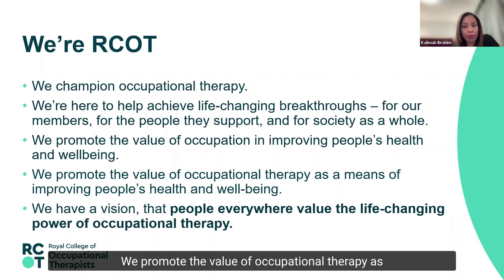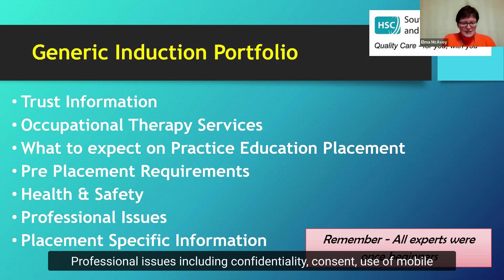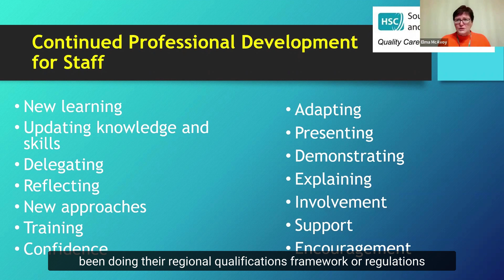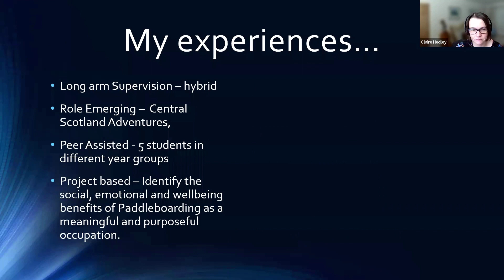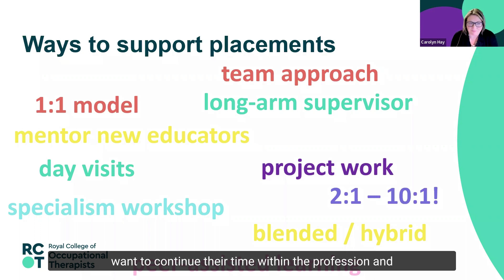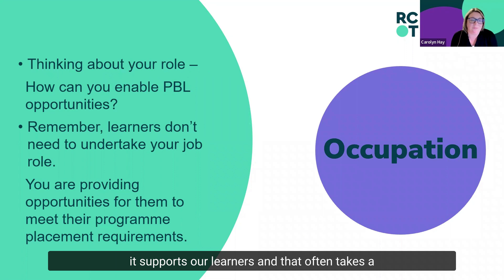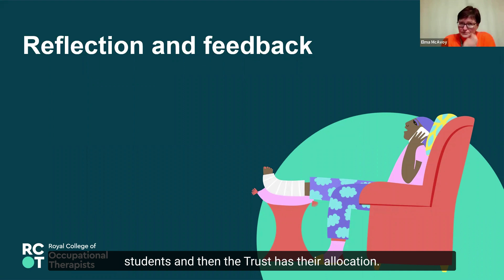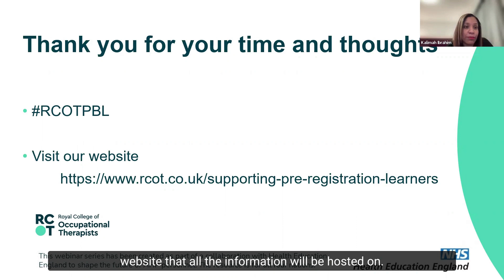Webinar 2 – Practice based learning as a CPD opportunity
How can we work as a team to provide placement education, long-arm supervision delivery models and using an OT model to consider CPD opportunities. Part two of our six-part practiced-based based learning webinar series.